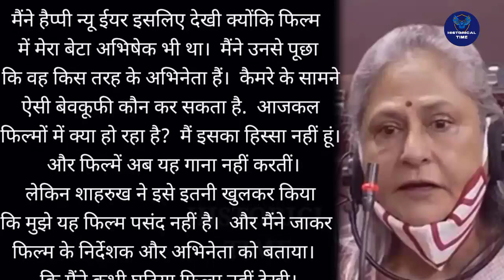SHOCKING! Jaya Bachchan Called Shah Rukh Khan's Film "Happy New Year" As The Most Vulgar Film